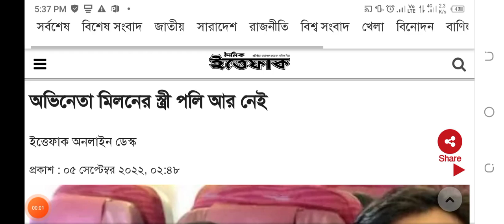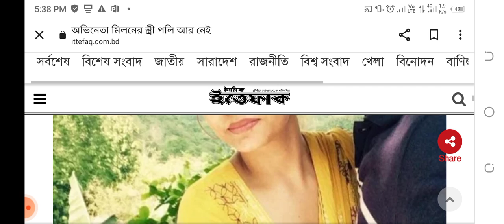অবশেষে অভিনেতা মিলনের স্ত্রী পলি আর নেই|Actress Anisur Rahma Milon Wife Poly is Death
অভিনেতা আনিসুর রহমান মিলনের স্ত্রী পলি আহমেদের মারা গেছেন, আনিসুর রহমান মিলনের স্ত্রী পলি মারা গেছেন, অভিনেতা মিলনের স্ত্রীর মৃত্যু, আনিসুর রহমান মিলনের স্ত্রী পলি আর নেই, মিলনের স্ত্রী পলি আহমেদের মারা গেছেন